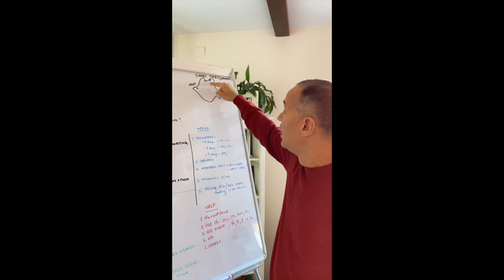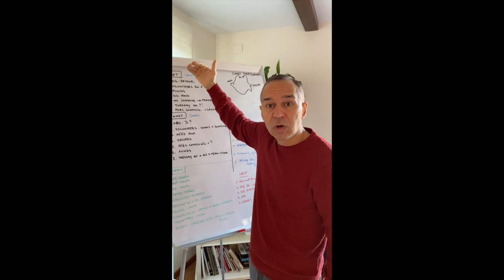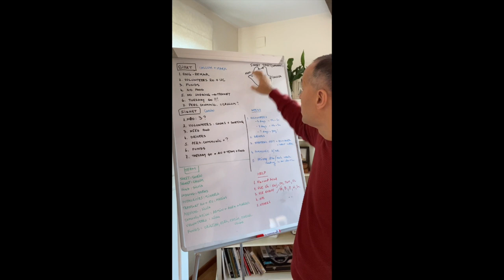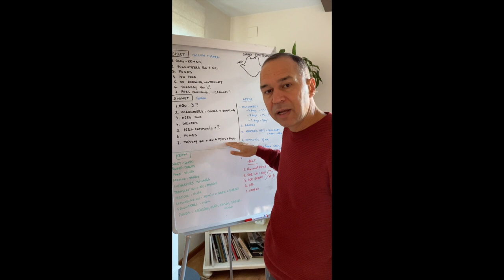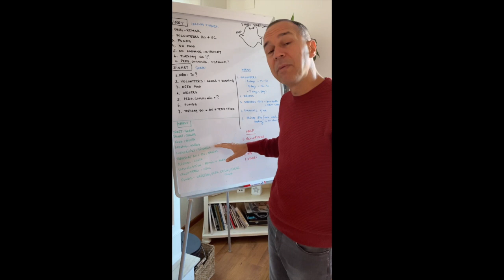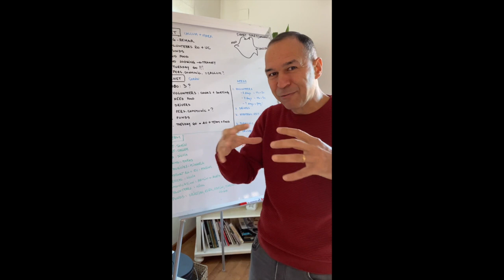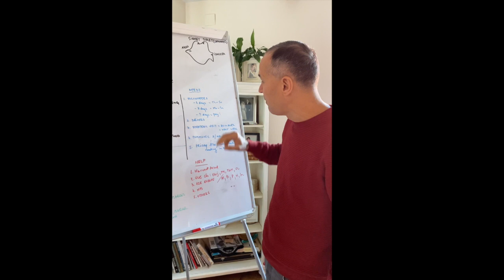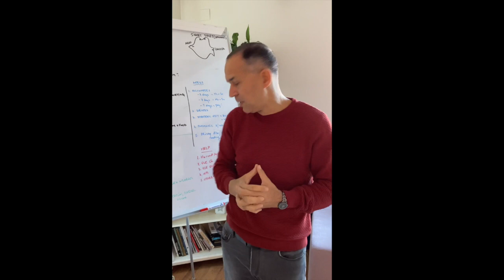GLINTS Ukraine Response-Update on Ukraine Refugee Crisis 1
Harvest Metanoia Church in Romania is responding to the Ukraine Refugee Crisis by providing funds and personnel as it partners with REMAR, a Spain-based Christian NGO that specializes in providing temporary shelter for refugees. GLINTS is partnering with Pastor Barbosu and his church in Arad, Romania through fundraising and volunteer mobilization. Your donations will help provide much needed hope for survivors of this man-made disaster.